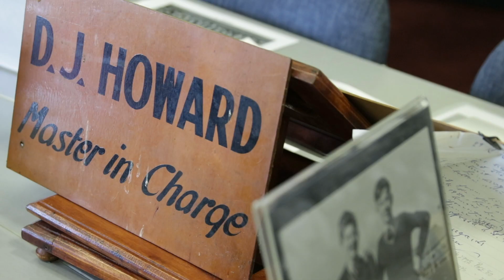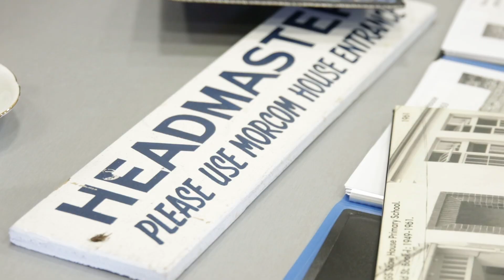2019 Shaw House Primary School Reunion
40th Anniversary Commemorative Reunion of the Shaw House Primary School (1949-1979) - Sunday 25 August 2019, Cripps Centre (Caulfield Campus).